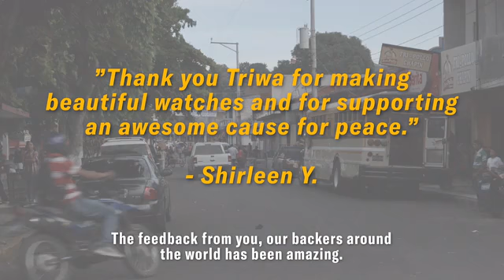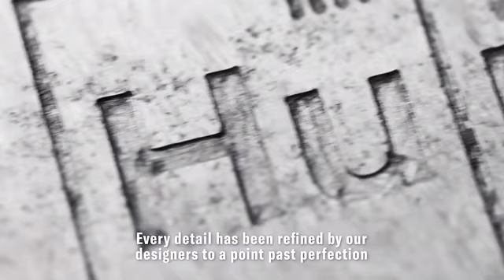Kickstarter : TRIWA TIME FOR PEACE II Watch made from Illegal Firearms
The Watch That Takes a Stand Against Gun Violence.
It all began about three years ago when we partnered with non-profit organization, IM, Swedish Development Partner. Through your support and IM’s illegal firearms destruction program, we were able to launch the first-ever TRIWA X Humanium Metal Watch on Kickstarter.